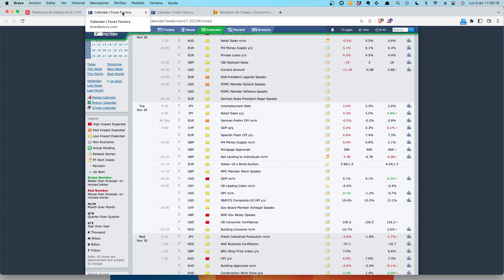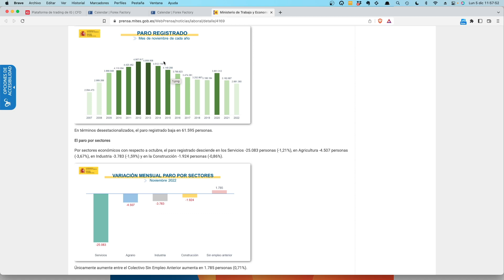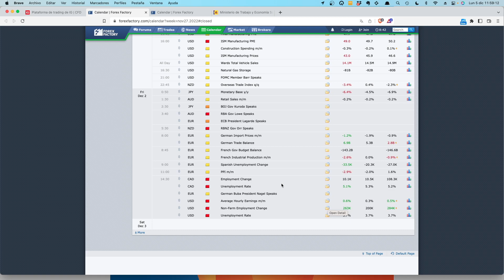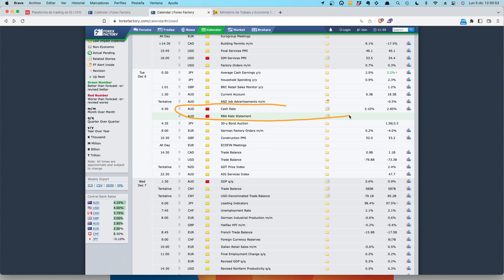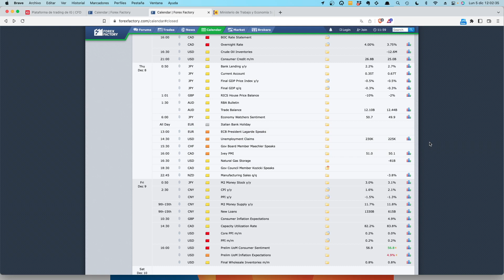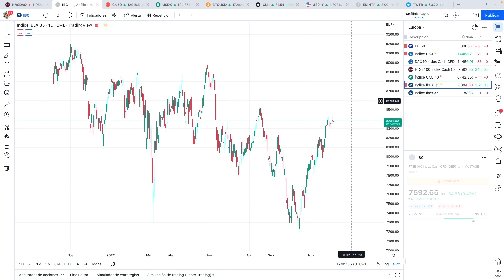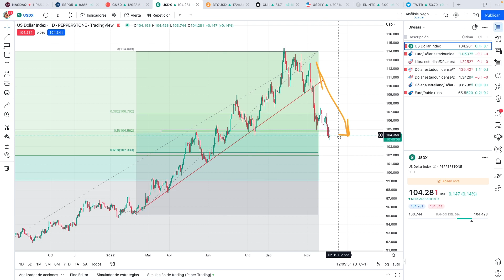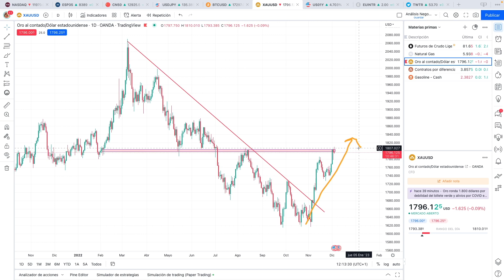USD va confirmando tendencia bajista - Perspectiva semanal por Yuri Rabassa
by @YuriRabassa
Continúa el rally de otoño, que podemos apreciar con más intensidad en las bolsas europeas, y un USD que va confirmando tendencia bajista. Parece que el mercado está terminando de digerir un escenario de recesión y comienzan a tomarse posiciones de más largo plazo.

✔️ Únete a nuestra newsletter y recibe contenido financiero, educativo, actual y entretenido en tu bandeja de entrada